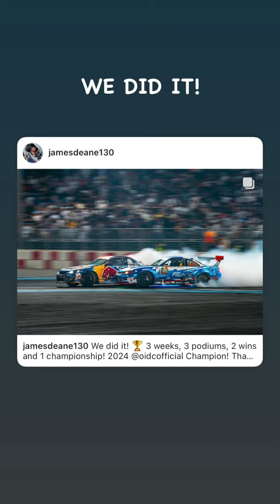3 этап OIDC 2024. James Deane (Instagram stories от 23.02.24)